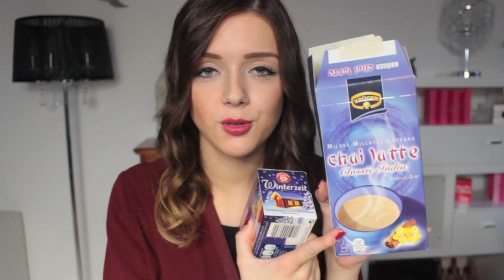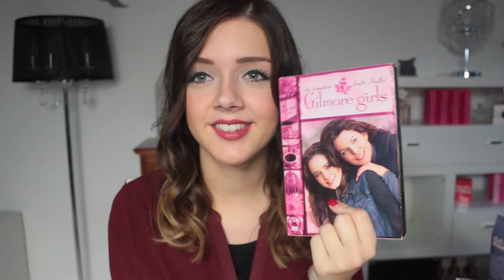WINTER MUST HAVES | Kooperation mit 1princepessa3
--- INFOBOX ---

Liebste rote Lippenstifte:
essence 04 on the catwalk
essence 03 dare to ware
P2 matte deluxe 060 I want you
P2 100 Oxford Street

Ich trage:
Bluse: Primark

Foundation: -
Concealer: Maybelline Jade Fit me 15
Rouge:  Catrice Rose Royce
Bronzer: Benefit Hoola & Catrice Sun Glow matt Bronzing Powder 30
Highlighter: -
Lippenstift: essence 04 on the catwalk
Augenbrauen: Catrice Augenbrauenstift Date with ash-ton
Mascara: L´Oreal Double Extensions Waterproof
Eyeliner: P2 black easy liner
Lidschatten: -
Nagellack: essie muchi, muchi ; essie russian roulette, essie fishnet stockings

Bearbeitung: iMovie
Kamera: Canon EOS 600 D